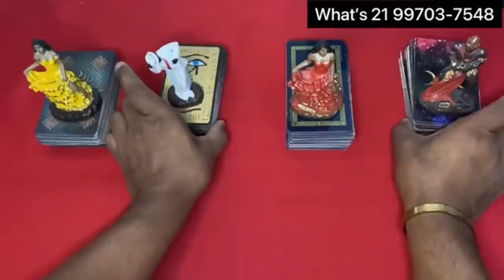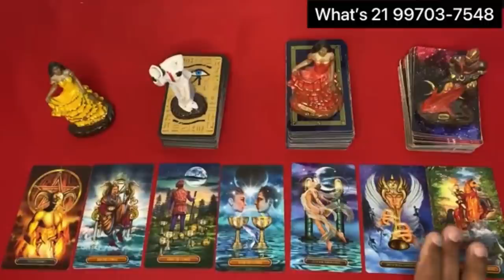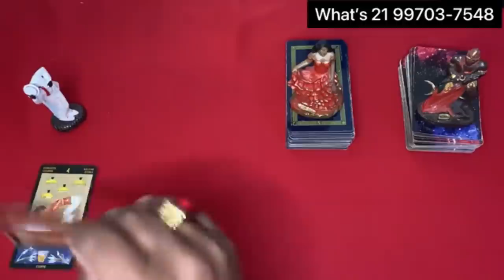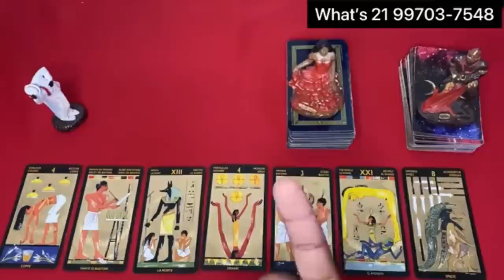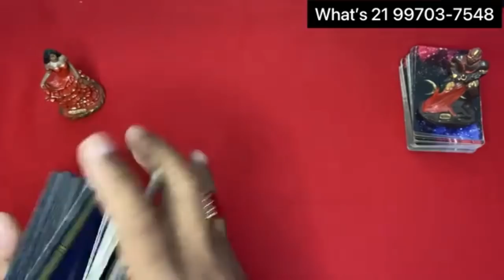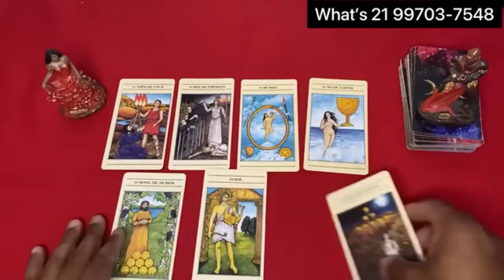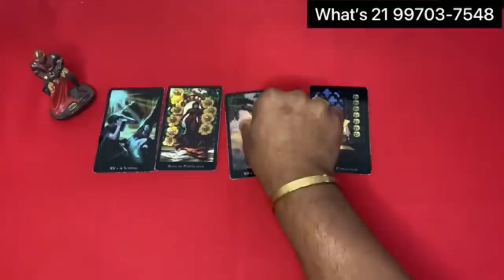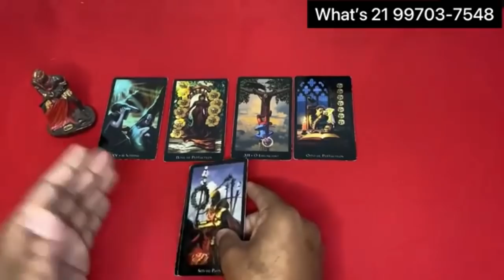RECADO DOS MENTORES? 🔮 TAROT RESPONDE DE HOJE! BARALHO CIGANO RESPONDE DO DIA! TAROT DE HOJE REVELA